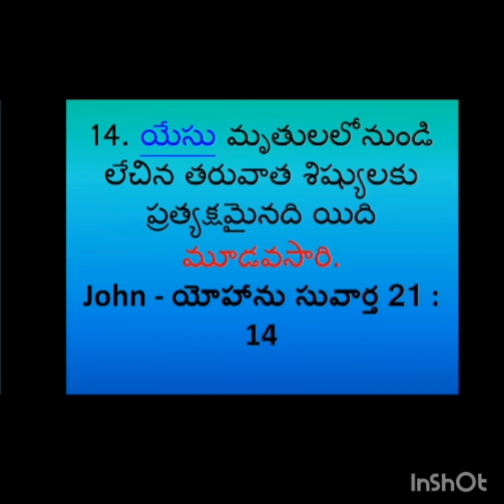🙏 PRAISE THE LORD 🙏